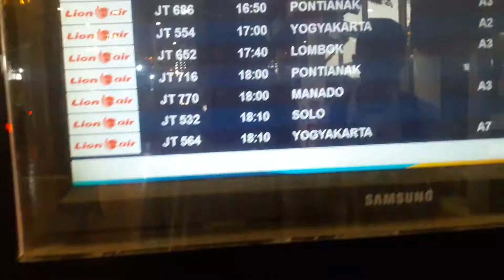Hari Terakhir di Jakarta / Vlog #4 / Holiday #9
Segitu aja jalan2nya selama di Jakarta kemarin... enaknya kemana lagi ya?

Cam :
(+) Canon EOS M3
(+) Samsung Galaxy J7 Camera
(+) SJCAM SJ4000